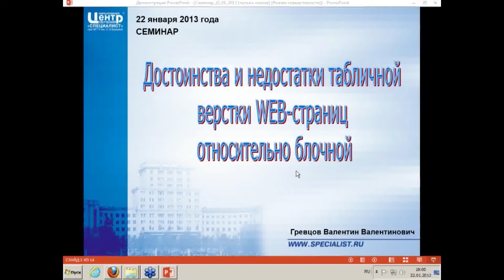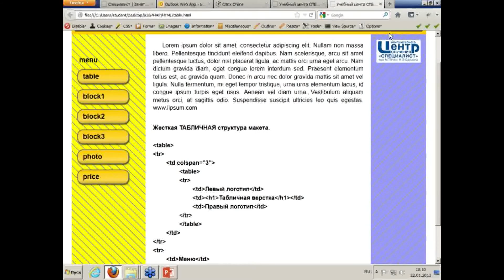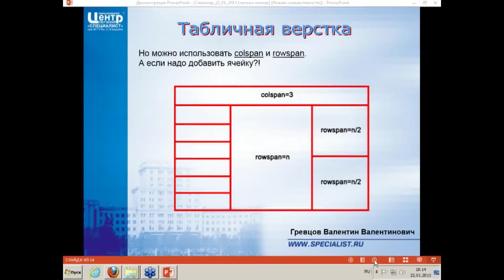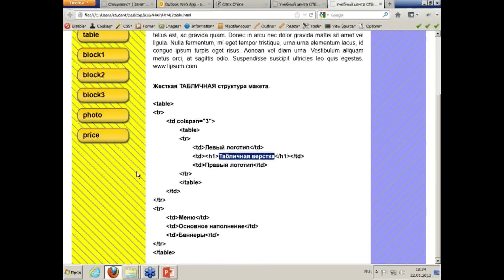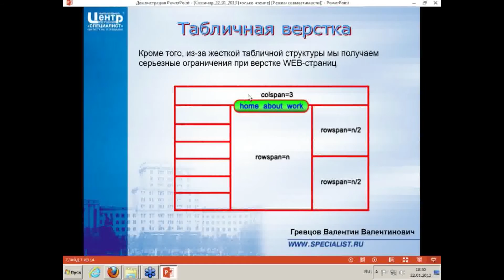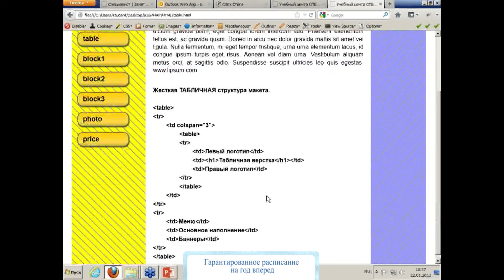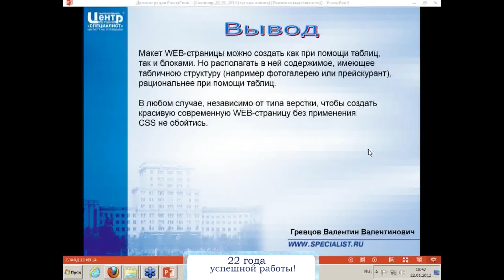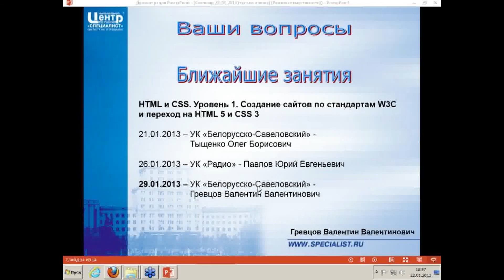Достоинства и недостатки табличной HTML-верстки веб-страниц относительно блочной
Табличная и блочная верстка (верстка стилями) применяется для создания веб-страниц сайтов (см. также - курсы по основам веб-технологий). Верстка позволяет не только создать макет сайта, но и структурировать наполнение веб-страниц. На бесплатном вебинаре Центра компьютерного обучения «Специалист» при МГТУ имени Баумана «Достоинства и недостатки табличной HTML-верстки веб-страниц относительно блочной», будут изучены
 - Принципы блочной верстки веб-страниц.
 - Принципы табличной верстки веб-страниц.
 - ситуации, когда эффективнее применять тот или иной тип верстки.
Если Вы занимаетесь созданием сайтов, этот мастер-класс для вас! Вебинар проводит преподаватель-практик по веб-технологиям Валентин Валентинович Гревцов.